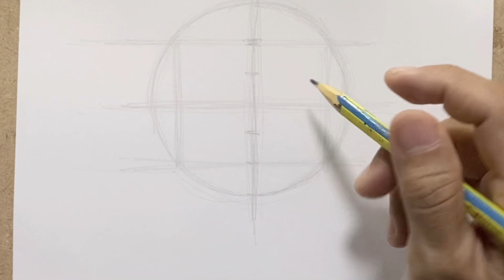การวาดโครงหน้าตรง I MBH